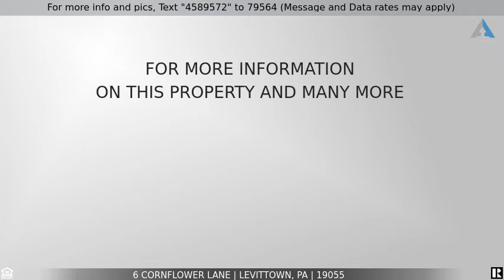Priced at $299,900 - 6 Cornflower Lane, Levittown, PA 19055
Home for Sale in Levittown

This lovely curb appeal is bursting with a beautiful garden in several areas outside. Its four-bedroom and extended home gives it a roomy interior. which includes a dining room and office which can easily be converted into a 5th bedroom and in the back area, it is being used as a utility/storage space/pantry area. This area also can easily be converted into an extra bathroom. There is a nice sized fenced-in backyard, a four-car driveway. With oil heat and above ground tank. There are wall units and window units for A/C. This home is on a very quiet street in Bristol Township. This home had one original owner from the day that it was built. This is a family-owned home. This is an estate. There is a nice size shed in the backyard All appliances are included there are two bedrooms upstairs it is cable TV ready this is being sold as-is buyer is responsible for U & I.